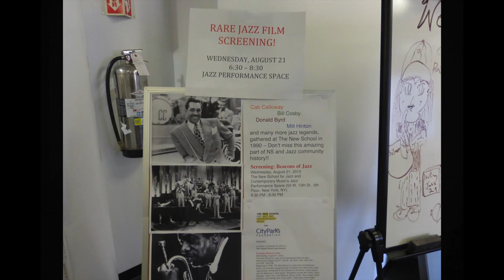Master Beacons In Jazz Presentation Honoring Cab Calloway Prologue HD 1080p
Insider film of "Beacons In Jazz Presentation Honoring Cab Calloway" at The New School For Jazz and Contemporary Music New York City - 23 years in the making folks! Jon Hammond

Screening of 'Beacons In Jazz Awards Concert Honoring Cab Calloway' (1990): Charlie Parker Jazz Fest @ The New School
Wednesday, August 21, 2013 at 6:30 pm to 9:30 pm
New School for Jazz and Contemporary Music Performance Space, Arnhold Hall
55 West 13th Street
Beginning in 1986, The New School for Jazz and Contemporary Music has annually recognized jazz musicians and others who have "significantly contributed to the evolution of American music culture" with the Beacons in Jazz award. Recipients include Milt Hinton, Dizzy Gillespie, Clark Terry, Joe Williams, Benny Carter, Max Roach, Chico Hamilton, and George and Joyce Wein. These gala events were attended by many musical luminaries and special guests, and prominently featured memorable performances by jazz legends.

On May 7th, 1990, Cab Calloway was the recipient of the Beacons Award, and the evening's festivities were filmed for posterity. Hosted by Bill Cosby and Phil Schaap. Donald Byrd, Little Jimmy Scott, Reggie Workman, Bernard Purdie, Junior Mance, Billy Harper, and Milt Hinton were also present and captured live in performance. Now, for the first time ever, the footage from this historic concert will finally be screened. Don't miss this rare opportunity to view this fascinating piece of jazz history.

Filmed by Jon Hammond, member of Local 802 Musicians Union NYC also ASCAP Publisher incorporated in State of NY: JON HAMMOND International, Inc.

Presented by the Charlie Parker Jazz Festival in conjunction with the New School for Jazz.

Photos and Film by Jon Hammond
Cost
Free, First Come First Seated
 — with Cab Calloway, Martin W. Mueller, Phil Schaap, Bill Cosby, Eddie Barefield, Milt Hinton and David "Panama" Francis at The New School for Jazz and Contemporary Music